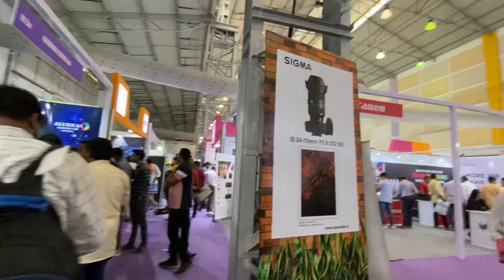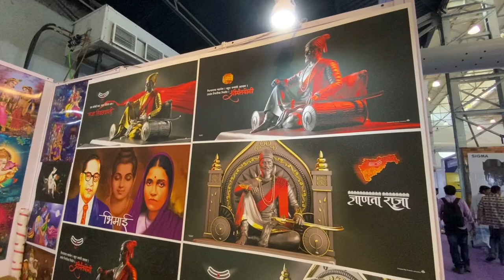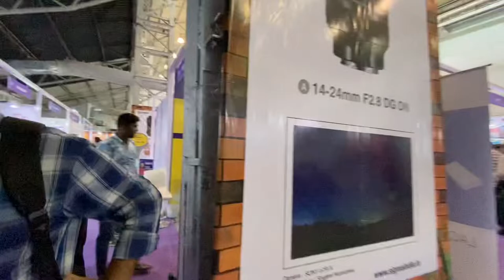Photography Exhibition /Image Today / Sign Today /Bombay Exhibition Centre 2022